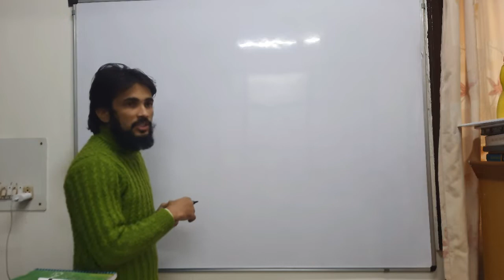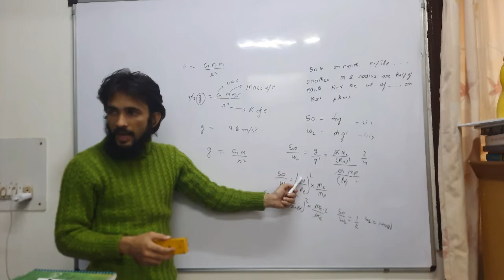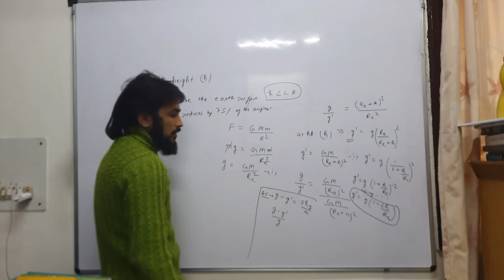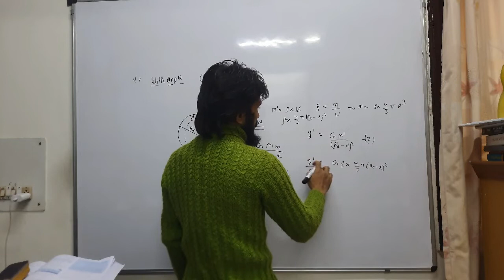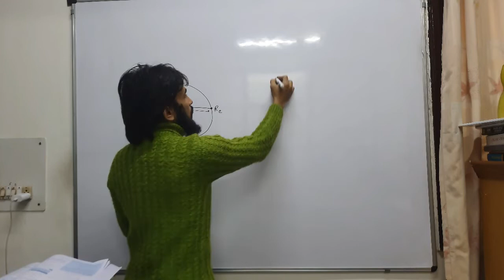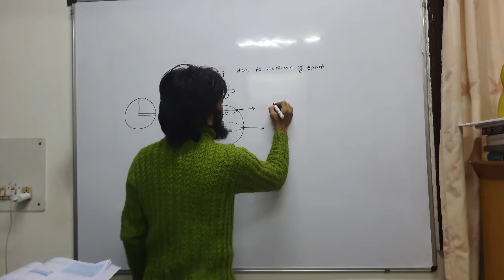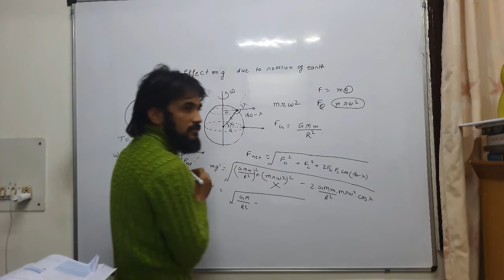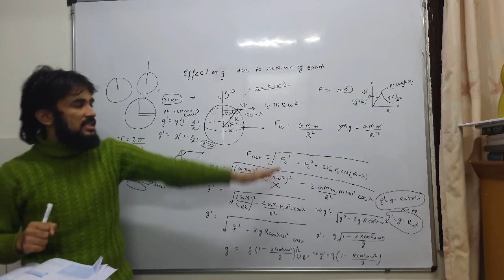Gravitation-Variation in g due to height depth shape&rotation